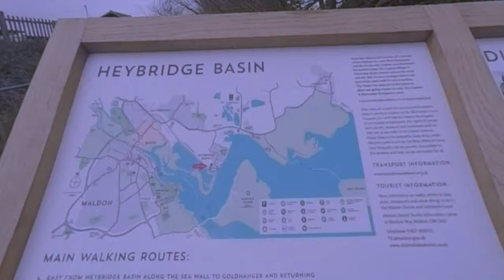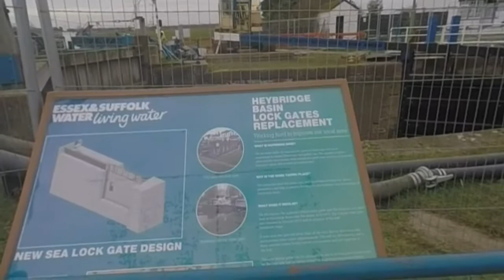Heybridge Basin to Osea island pt 1( A walk along coastal path)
Walk from  Heybridge Basin to Osea island